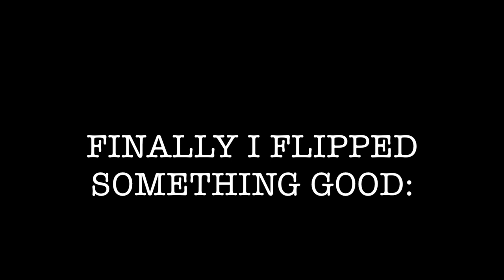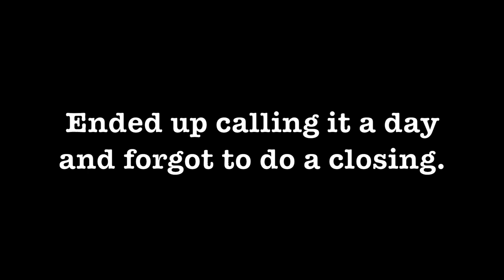Exploring an Abandoned Building for SNAKES!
In this video I try and find snakes in an abandoned barn in Vermont. I ended up finding my first milk snakes of the year in a near by rock pile.
More videos to come now that I am bak in new Jersey.